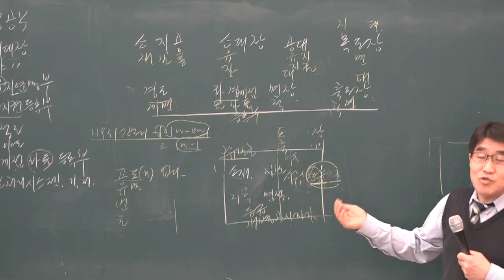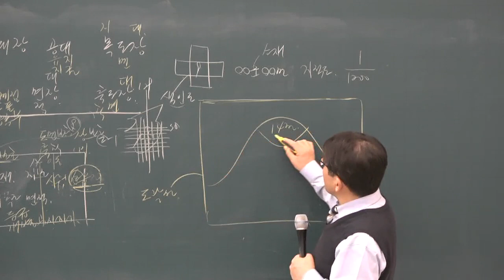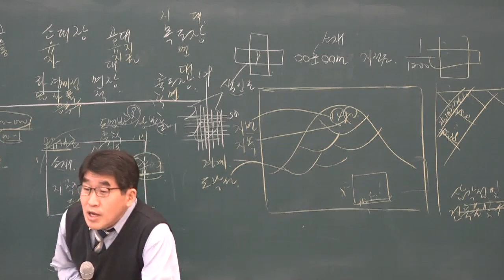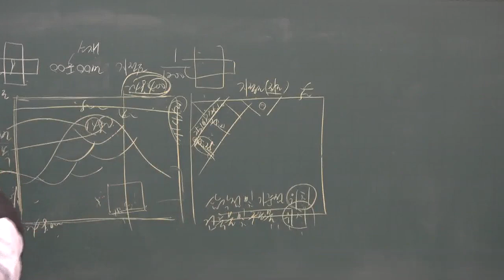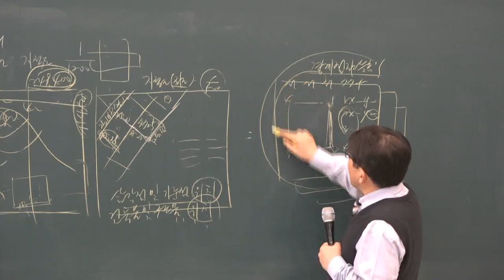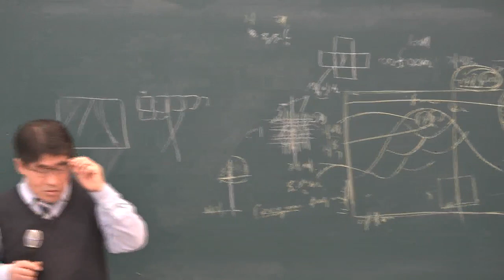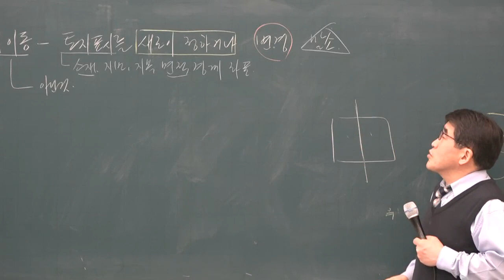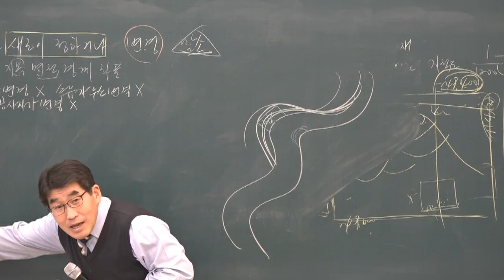[공전무] 2019년 공인중개사 부동산 공시법 기본이론 1-6